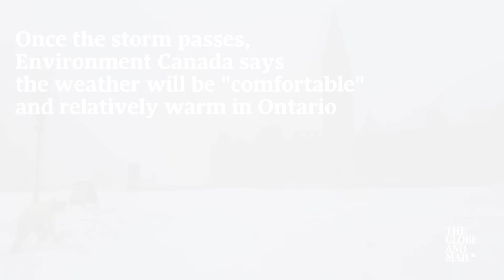Ontario hit by sudden blast of winter weather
The weather system should pass through the province within 24 hours, Environment Canada says